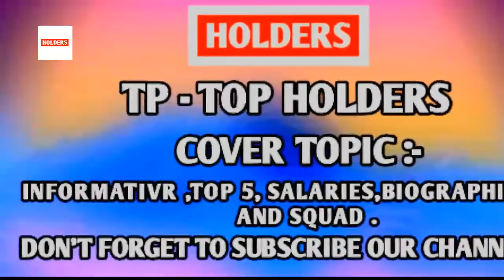Top 5 most watched nohay | Hassan Sadiq | nohay 2021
hassan sadiq
hassan sadiq noha
hassan sadiq nohay
hassan sadiq qasida
hassan sadiq live